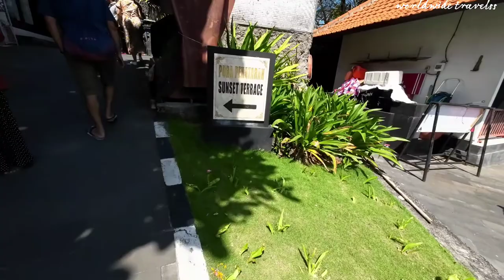Walking tour pura tanah lot bali | walking tour tanah lot temple bali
jalan jalan ke pura tanah lot bali